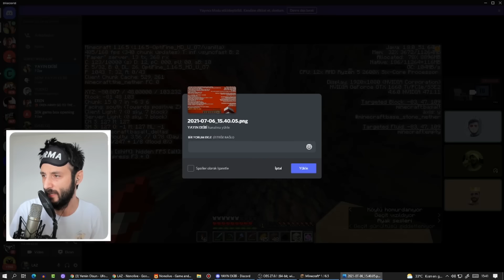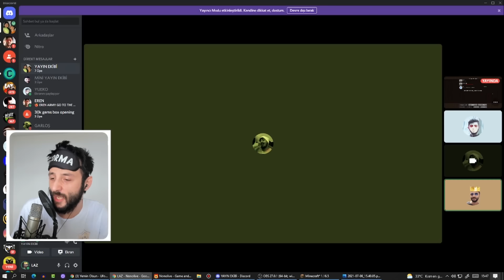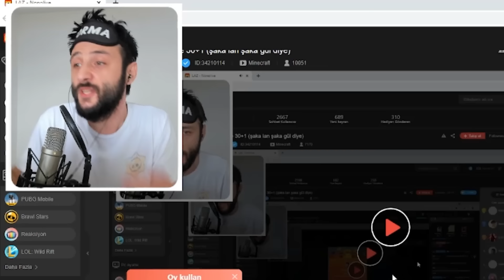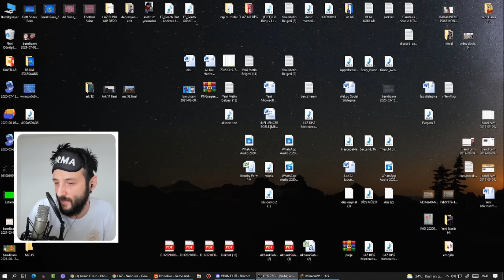2 AYDIR KAYIP GİZLİ SANDIĞI BULDUM😯 EKİPLE MİNECRAFT 53.Bölüm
Ayın Çift Günlerinde Saat 14.00'da Düzenli olarak yayınlar var, yayınlarda LAZ kanalına videolar çekip yayın sonunda  Ekiple Süper oyunlara başladım. Yayınları kaçırma bence